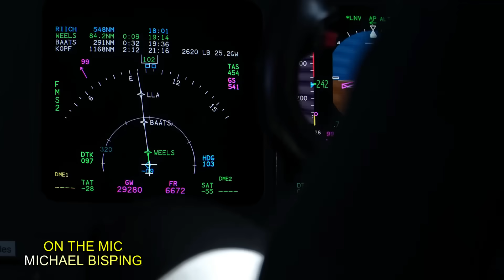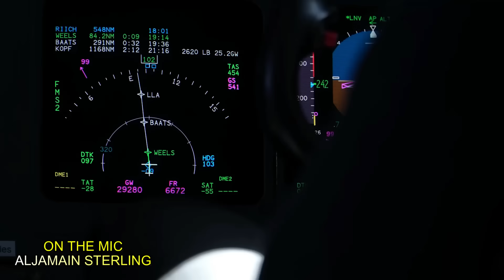No disrespect to Sean O' Malley but..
Sean O'Malley was unable to defend his bantamweight title for the second time as he suffered a unanimous decision loss to Merab Dvalishvili. Merab Dvalishvili recently reacted to Sean O'Malley's claim that he was still the UFC bantamweight champion by responding with a hilarious reel.
Sean O’Malley seems to have a different take on what happened at UFC 306 inside the Octagon! The bantamweight title clash between him and Merab Dvalishvili ended with the Georgian claiming the belt via unanimous decision. Sounds right? Well, ‘Suga’ doesn’t agree with the scorecards or the fact that the scoring for the fight has already raised many eyebrows in the MMA sphere.